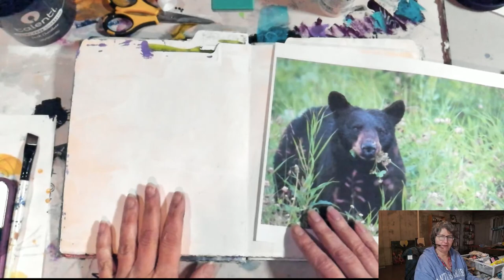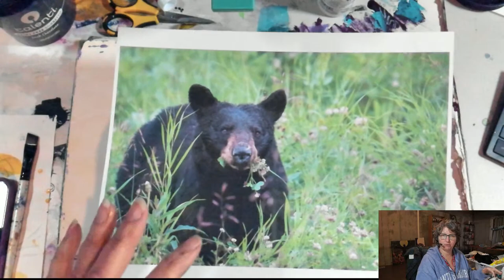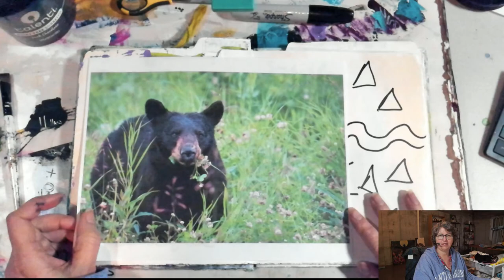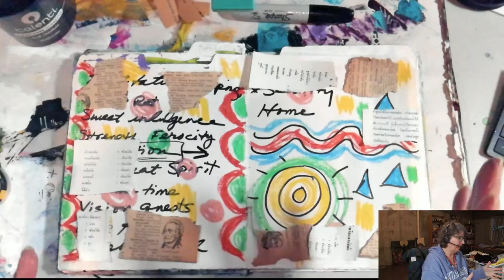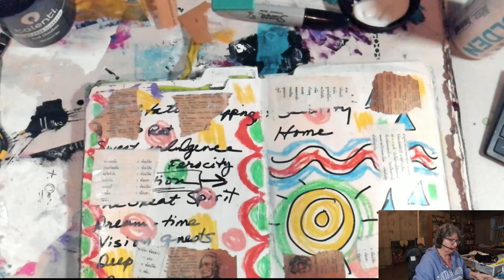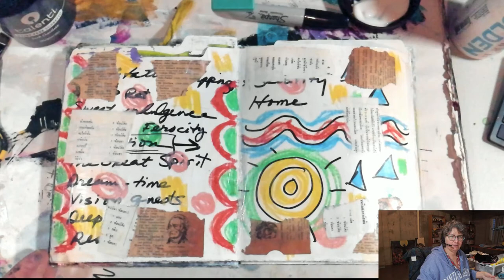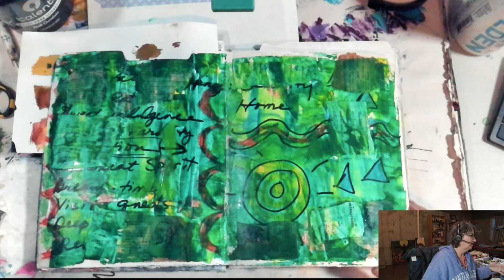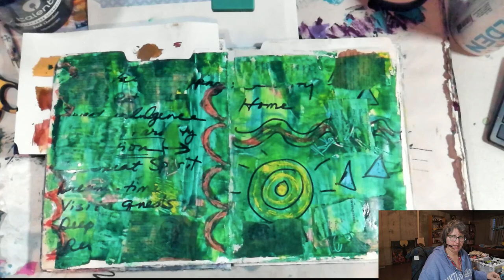Painting in your PJ's, with Minette Riordan: When Bear Appears in My Journal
Today I will be painting a bear, a symbol and image I am often drawn to and find myself painting or collaging over and over. Today I will start with a photograph and create a collage that is part painting, part collaged image. As always, I start with an idea in my head and then allow the intuitive creative process to take over.

I will also share more about visual journaling and how myths and stories can add meaning to our creative practice.

Want a live, deeper dive with me? Join me for the upcoming Mythical Makeover experience for only $17.

Thank you for joining me for these early morning sessions on all things life, love and art.